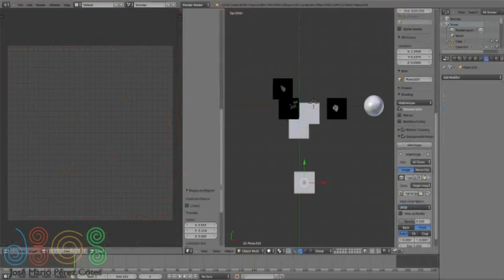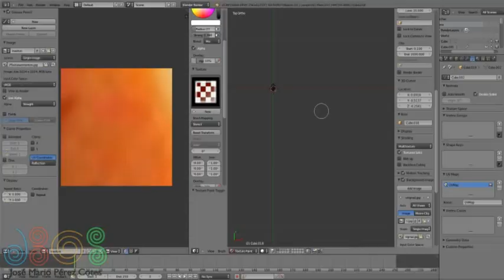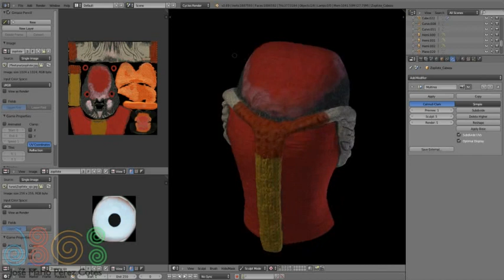King Vulture (Texturing Time Lapse) in Blender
Hi, this one is the fourth part about the making of the my personal project the "King Vulture" or "Zopilote Rey", you can see the finish result of all process here:

The motivation of this project is to make something from nature to represent my nation , was initially going to make the condor of  Andes , but I found this one more interesting because the colors him had (yellow, red, black , almost tricolor ) .

OVERVIEW PROCESS
*I use the reference image for create my tileable textures for each part of head, this method is not much different to brushes. The plane need two uvs maps, the upper is for new texture in color black, the second uv map have the reference image, use the "clone" method for draw the new texture, save them and upload how brushes.

*On brush setup I use on "BrushMapping" section I use much "tiled", "viewplane" and stencil method for draw with major liberty.

*For draw hide parts, I activate the texture paint on uv view, for draw directly on texture.

*On last for some reason I delete the nostril, but I dont complicate my live, I extrude and sculp again, and re unwrap that part without problems because I put a secure to uvs in that part.

thanks for you atenttion I hope this can help a little.